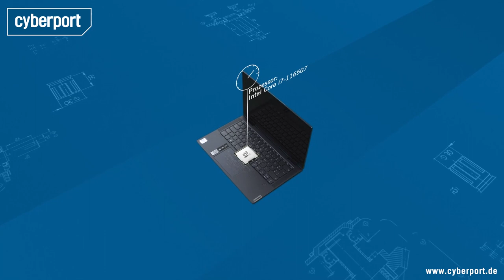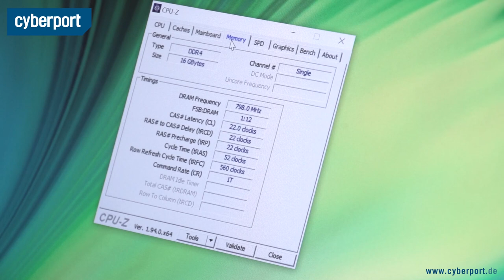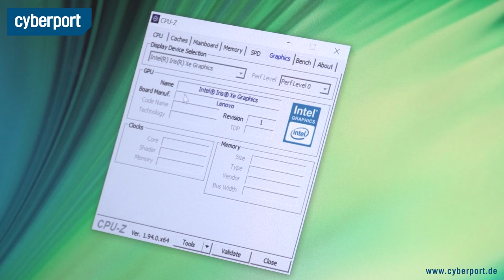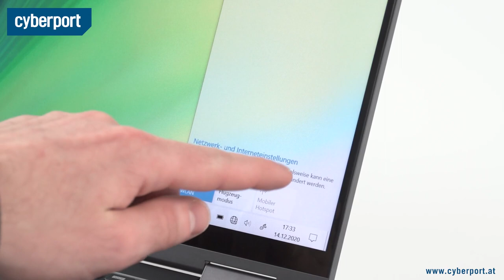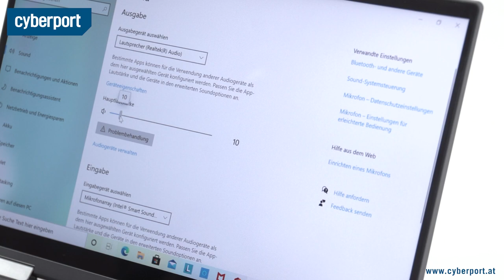Lenovo Yoga 7i 14ITL im Test | Cyberport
Mit dem Yoga 7i verpasst nun auch Lenovo seinen Notebooks die neue Intel Evo Zertifizierung. Diese verspricht schicke Optik, Mobilität und viel Leistung. Ob sich diese Versprechen in unserem Test bestätigen, erfahrt ihr im Testbericht.

Für weitere Anfragen:
cyberport(at)googleplus.de